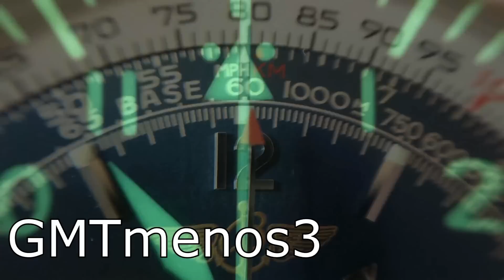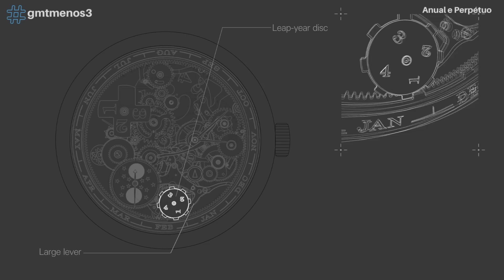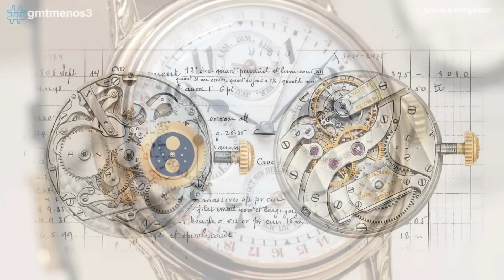O Calendário Anual e o Perpétuo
No vídeo de hoje iremos conversar um pouco sobre as complicações de calendário Anual e Perpétuo.